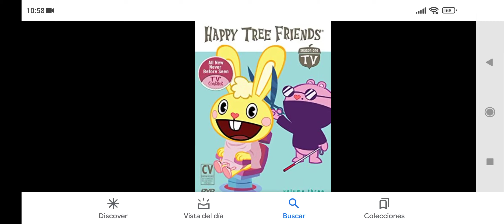Htf creo que Cuddles va a perder una oreja